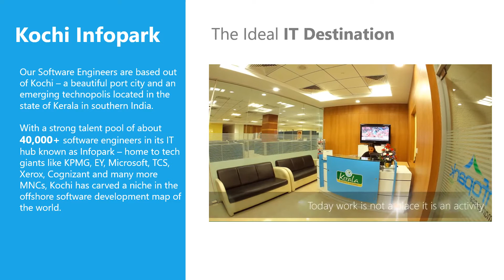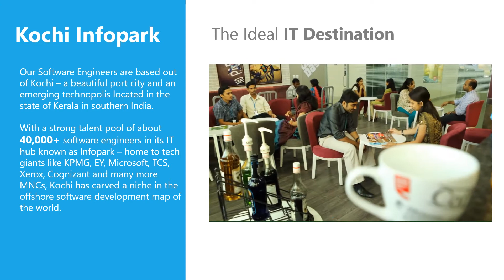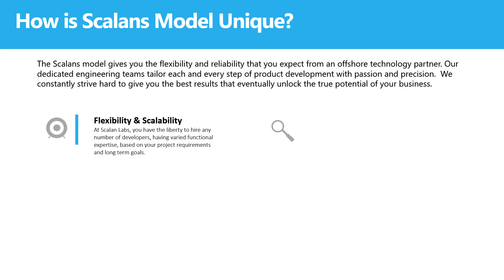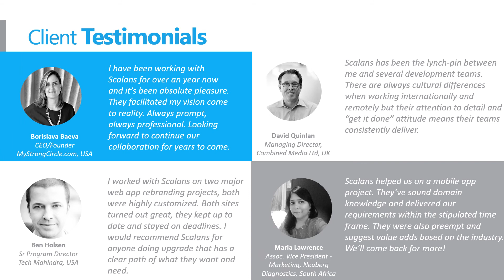Scalan Labs, LLC - Corporate Profile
We, Scalans specializes in delivering cost-efficient tailor-made software solutions through our dedicated development team model, that is centered around trust, commitment and rich technical expertise. Our Software Engineers are based out of Kochi – a beautiful port city and an emerging technopolis located in the state of Kerala in southern India. With a strong talent pool of about 40000+ software engineers in its IT hub known as Infopark – home to tech giants like KPMG, EY, Microsoft, TCS, Xerox, Cognizant and many more MNCs, Kochi has carved a niche in the offshore software development map of the world.

Engineered to Scale.